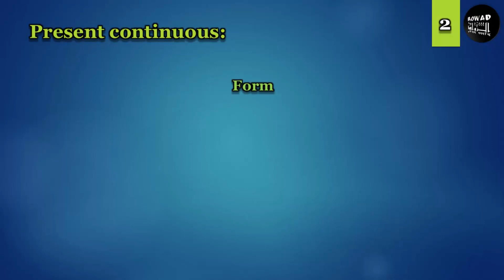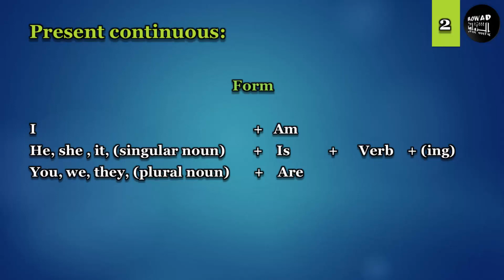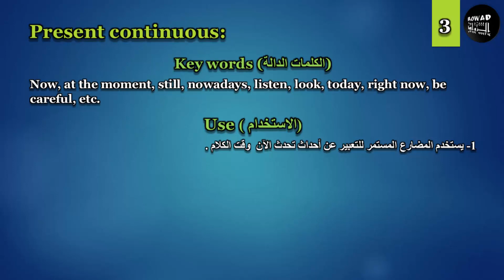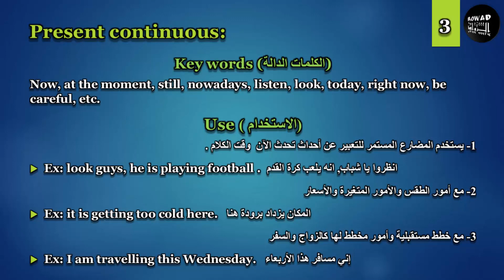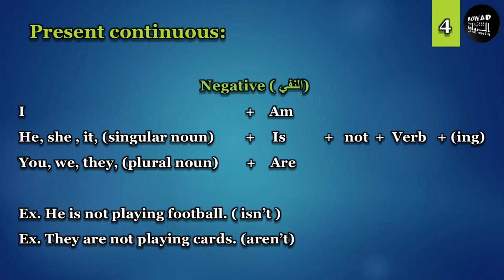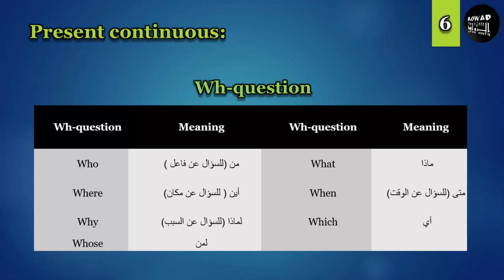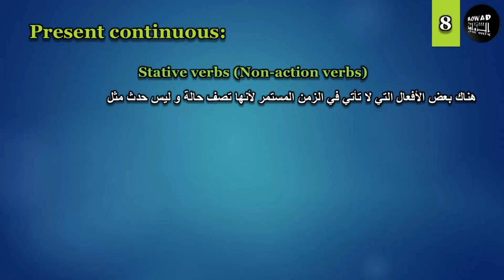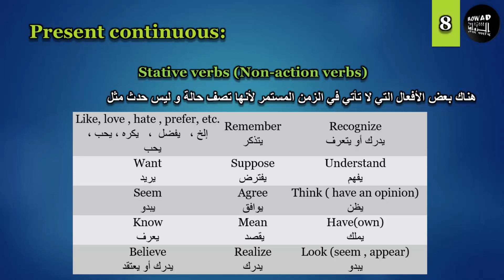‏‏Present Continuous _ المضارع المستمر